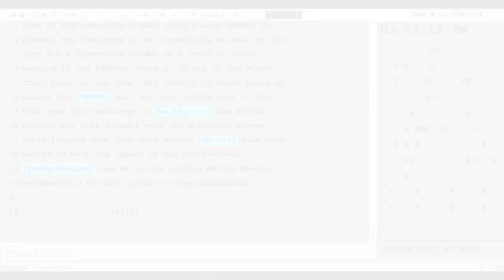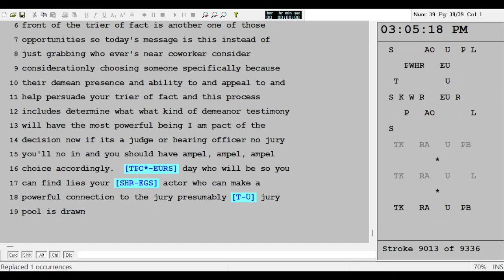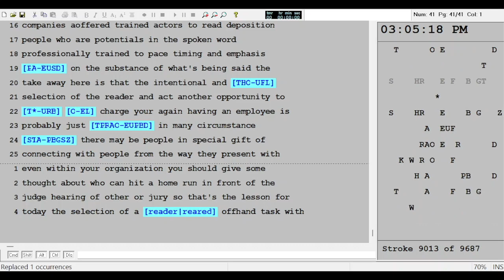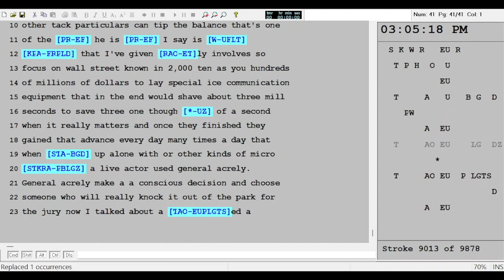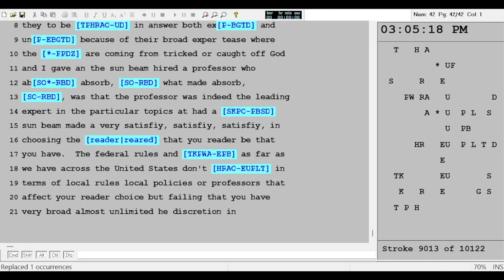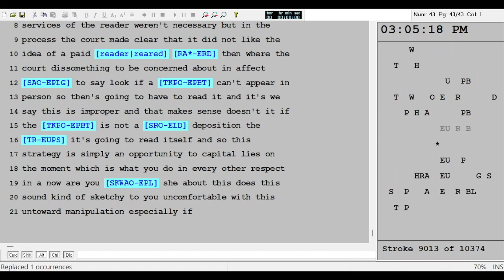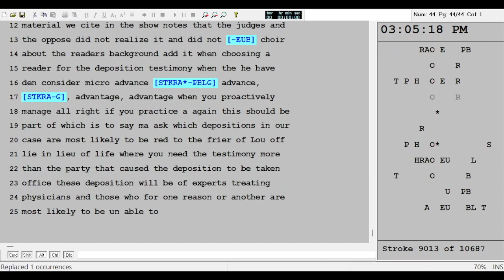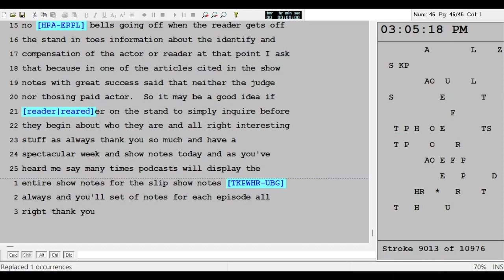[[2024.04.01]] STN PRA 86 - LIT:180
From "10,000 Depositions Later" Podcast